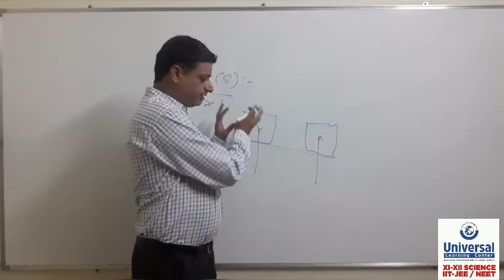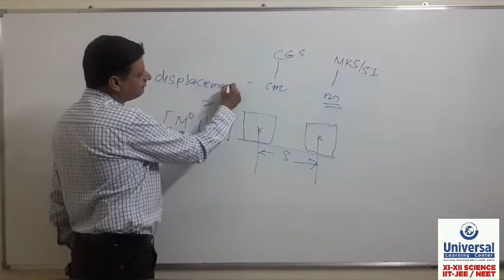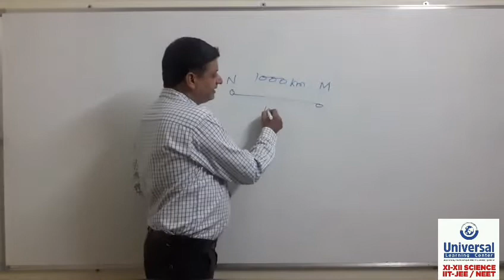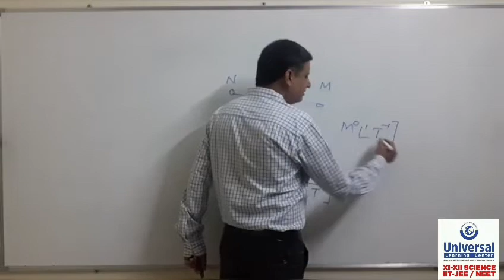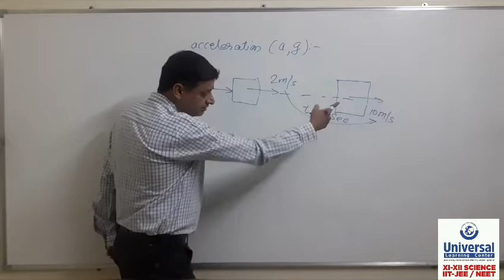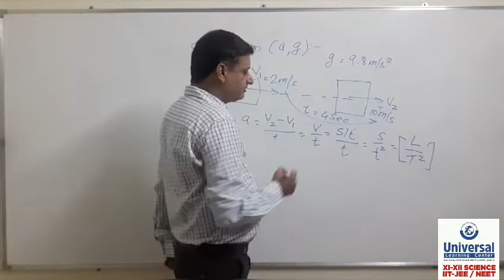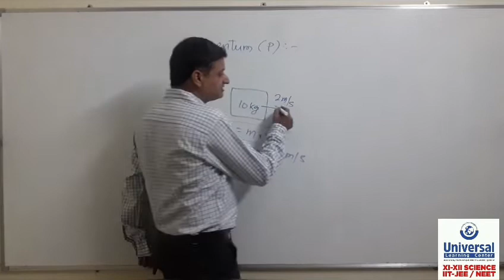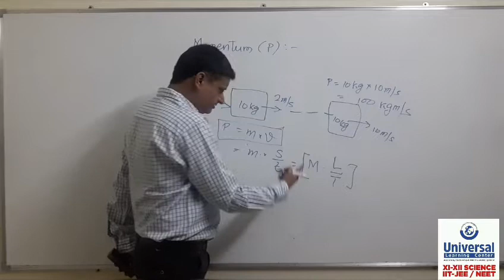Physics Lecture 6 Basics/Foundation